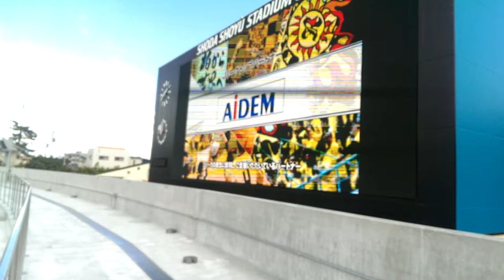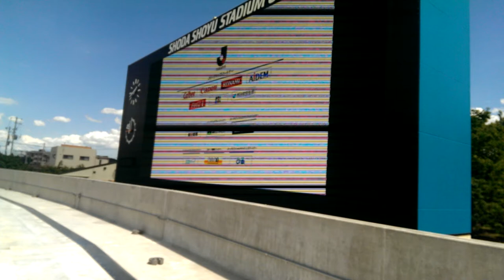2014Ｊリーグトップパートナー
正田醤油スタジアムにて